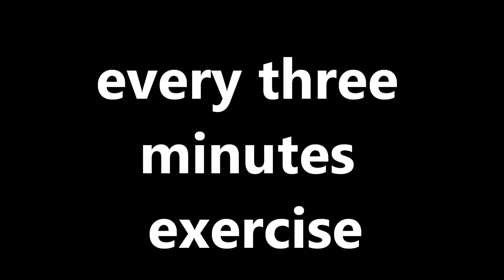Every three minutes exercise